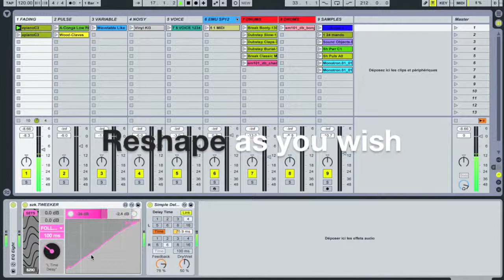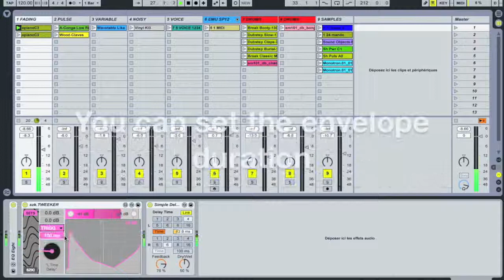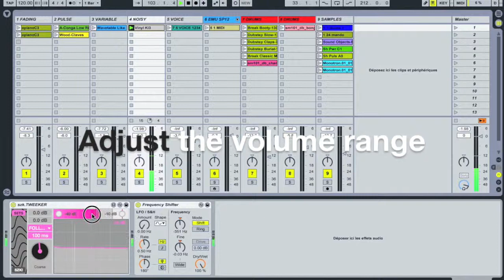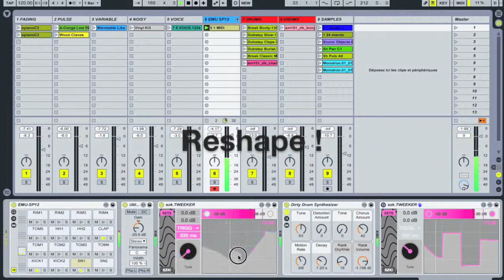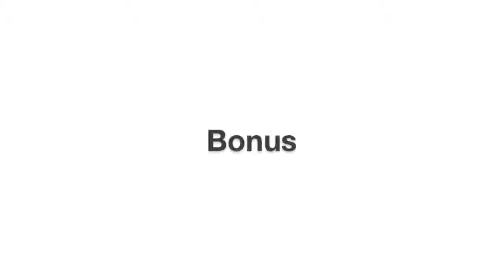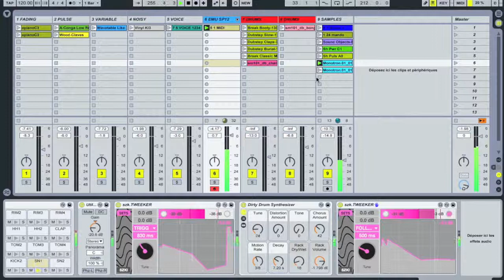M4L Tweeker / Tweak'n Tweez knobs with audio input - Max For Live device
Grip Live's parameter on a knob, draw his behaviour's automation and trigg it in function of the audio signal input ! Plug any instrument (guitar, bass, keyboard, voice etc...) and play with effects !